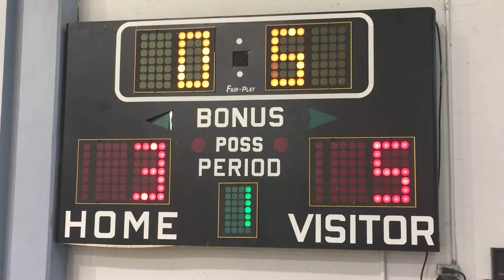Video2 1080p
Indoor Soccer 2019 #1